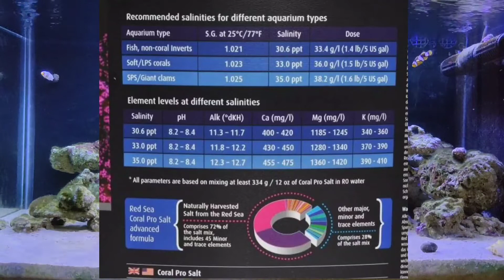Which Salt Mix Is The Best For Saltwater Tanks And How To Mix Saltwater for Aquarium In Hindi / Urdu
Hi friends my self gopinath mahasuar i am from odisha aaj ham konsa salt reef ke lia and konsa salt fish only ke lia acha he bo janege and water me salt mix karege